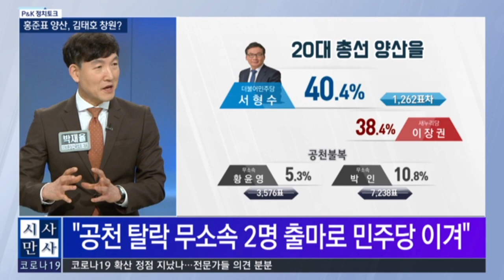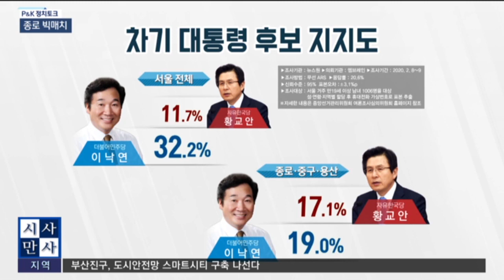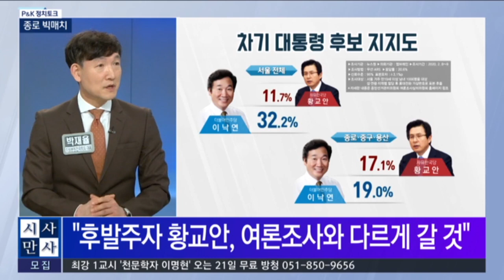[송준우 시사만사] 홍준표 양산, 김태호 창원 성산 수도권 대신 PK 격전지로?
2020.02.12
PK정치토크 - 홍준표 양산, 김태호 창원?
(신선종 부산외대 교수 & 박재율 지방분권전국회의 대표)